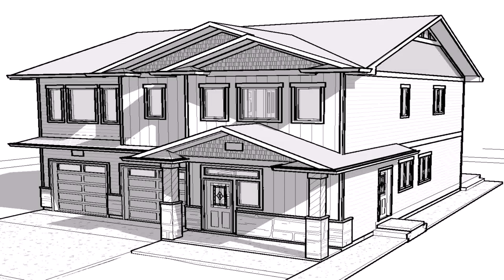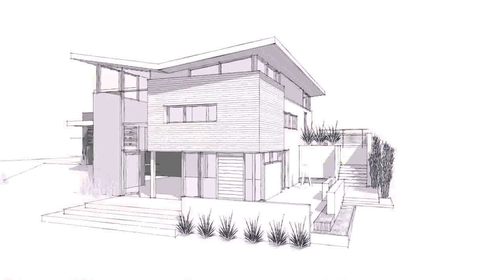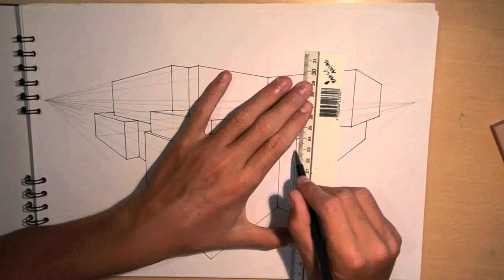Simple House Design With Drawing - Gif Maker DaddyGif.com (see description)